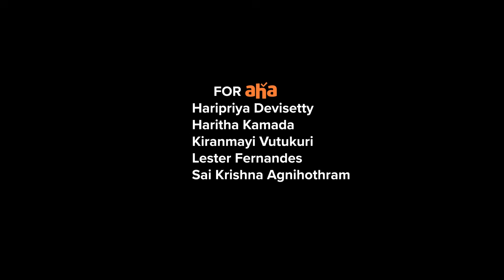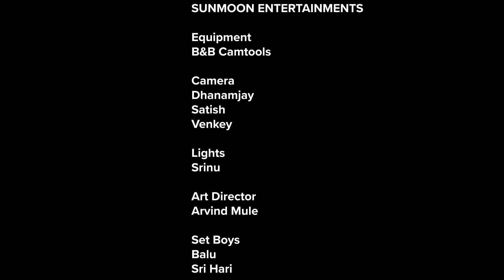Kaakamma Kathalu Episode 4 | Akhil Sarthak | Subhashree | Tejaswi Madivada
Watch Episode 4 of our New Talk Show "Kaakamma Kathalu", it's filled with full of emotions.